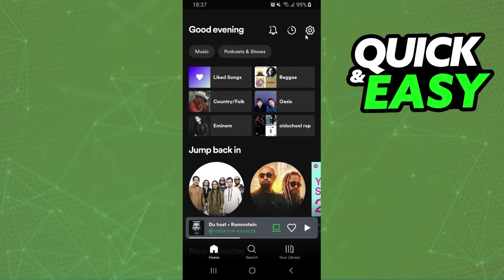How To Change Spotify Profile Background Color [The TRUTH]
In this video I will show you how to change spotify profile background color.

I hope I have helped you with the video!